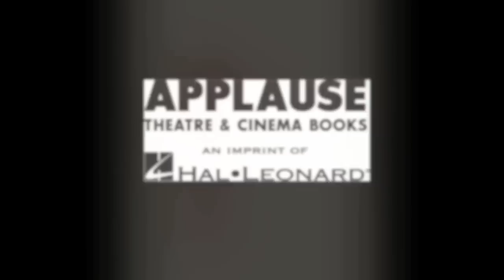Dressing Marilyn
Dressing Marilyn: How a Hollywood Icon Was Styled by William Travilla by Andrew Hansford

William Travilla is one of the best costume designers of all time and Marilyn Monroe his most famous client. Dressing Marilyn: How a Hollywood Icon Was Styled by William Travilla focuses on the striking dresses that Travilla designed for Marilyn, from his early work on the thriller Don't Bother to Knock and the gorgeous pink dress in which Marilyn sang "Diamonds Are a Girl's Best Friend" to the legendary white dress from The Seven Year Itch, which arguably contributed to the collapse of Marilyn's marriage to Joe DiMaggio. Featuring Travilla's original sketches, rare costume test shots, dress patterns, photographs of Marilyn wearing the dresses, plus exclusive and never-before-seen extracts from interviews with Travilla, this book offers a fresh insight into the golden age of Hollywood.